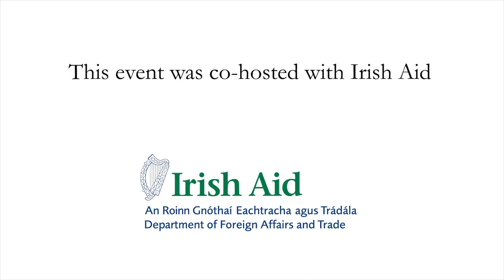Dr David Nabarro - Delivering on the Outcomes of the UN Food Systems Summit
In the sixth event of the IIEA’s Development Matters lecture series, which is supported by Irish Aid, Dr David Nabarro assesses the outcomes of the UN Food Systems Summit. He discusses the importance of food systems thinking and the food systems approach. He also explores how a country like Ireland can play a leading role in this respect.

About the Speaker:

Dr David Nabarro is the Senior Advisor for the UN Food Systems Summit (UNFSS) Dialogues. Over 1600 dialogues were held around the world in advance of the ground-breaking UNFSS which took place from Thursday, 23 September to Friday 24 September 2021. Dr Nabarro is also the Special Envoy of the WHO Director-General on COVID-19. He previously was the Special Advisor of the UN Secretary-General on the 2030 Agenda for Sustainable Development and Climate Change. Dr Nabarro is a physician who studied at Oxford and holds a Master’s degree in reproductive endocrinology and public health.